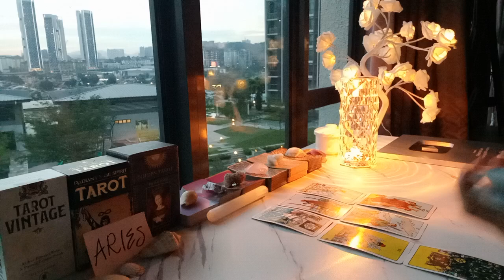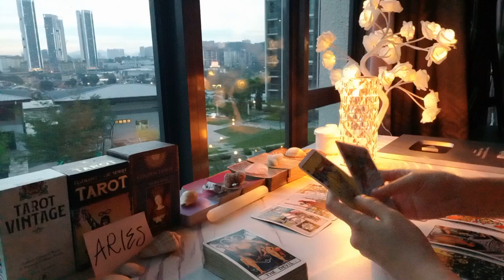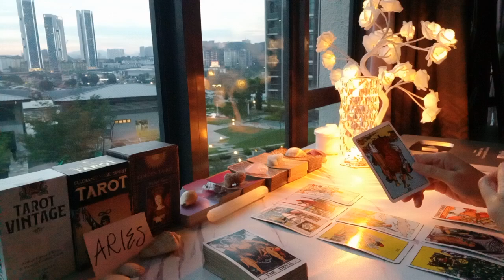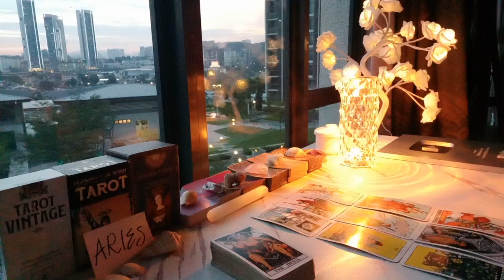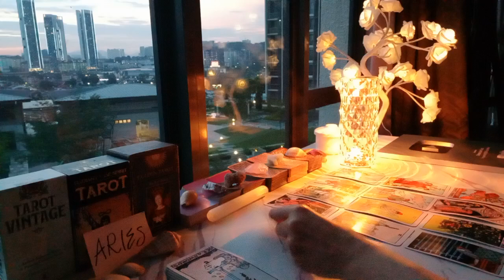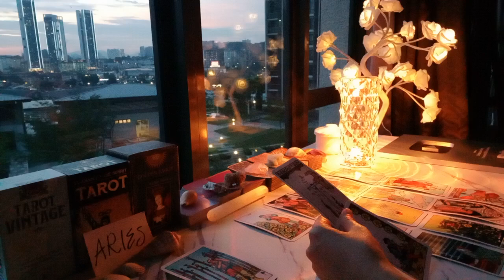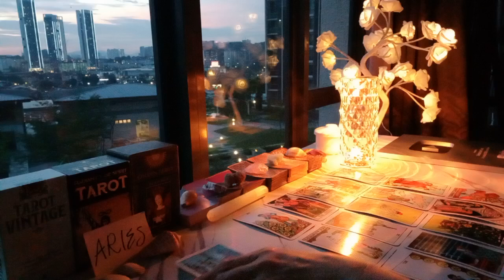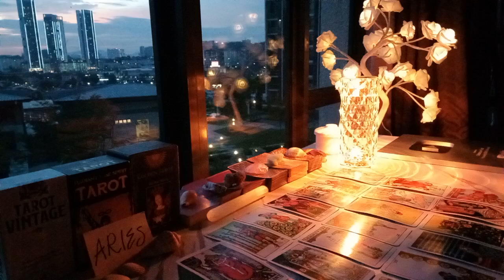ARIES 🖤 SITUATIONSHIP: SILENT TREATMENT! SOMEONE WILL HAVE TO...🩶 OCTOBER 2024 TAROT READING TODAY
Aries tarot card reading horoscope today love
🔮 BOOK ME FOR A PRIVATE PERSONAL TAROT READING:

1 question - USD 35 (5 minutes)
2 questions - USD 60 (10 minutes)
3 questions - USD 85 (15 minutes)
4 questions - USD 120 (20 minutes)
5 questions - USD 150 (25 minutes)

2) Your name and horoscope (your person's name and sign as well if you are comfortable, else it is optional).
3) I will meditate and set intentions with your picture and/or name prior to reading.
4) I will record a video of your reading.
5) Once done, you will receive a private link to your video.

OPTION 2:

30 minutes reading via Whatssap video call for USD 200.

 🌎 Chelsea Vlogs

Much love ❤️
Chelsea